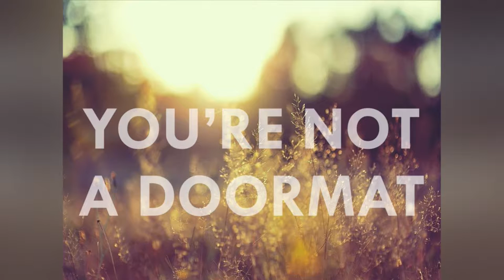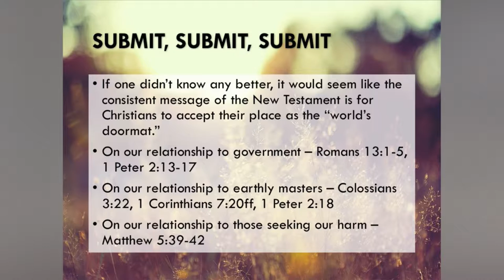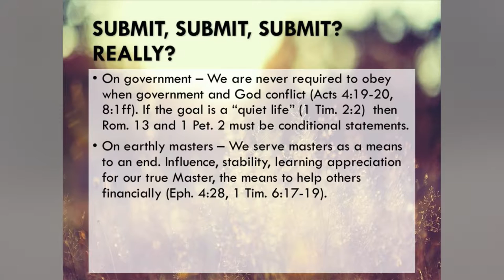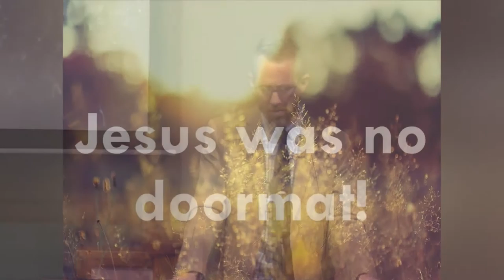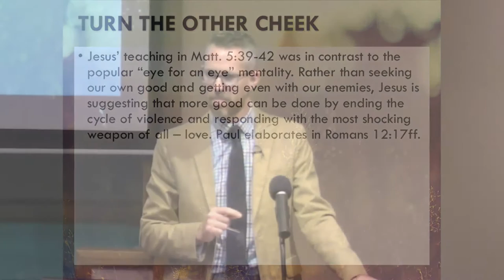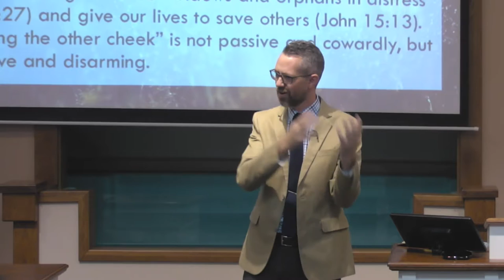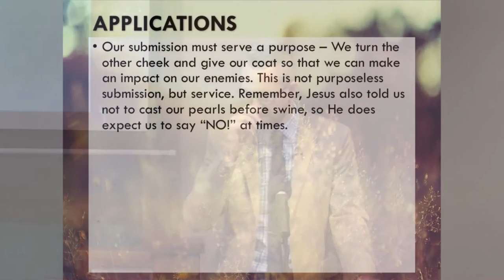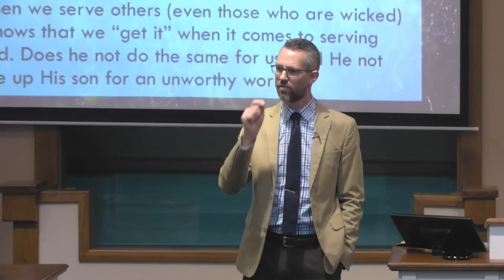You're Not a Doormat - Ryan Goodwin - Monte Vista church of Christ